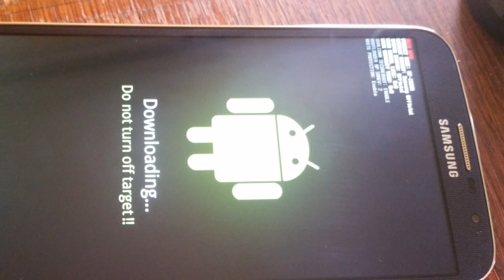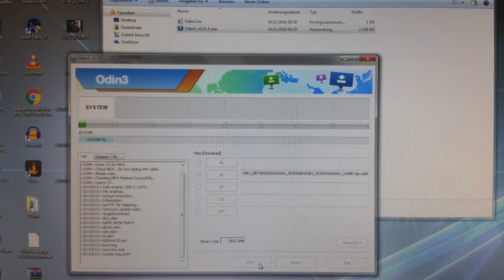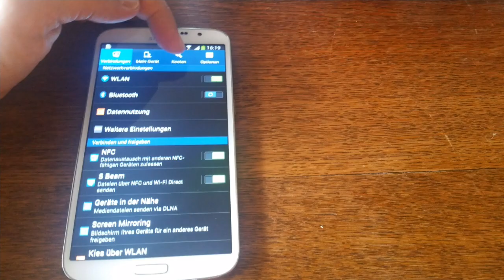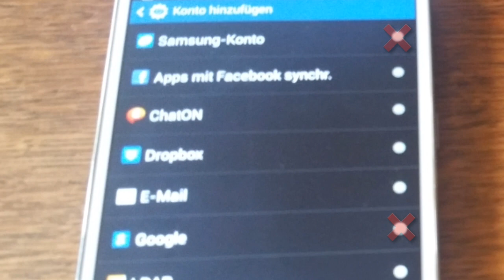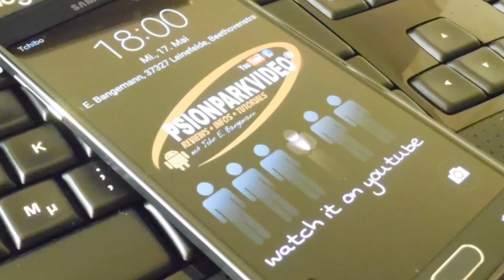Samsung Galaxy startet nicht Teil 7 - Bootloop weil der Speicher voll ist!?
Weshalb ein Handy nicht mehr startet und in einem vermeintlichen Bootloop hängenbleibt, hat verschiedene Ursachen hier haben wir eine weitere gefunden die definitiv unter KitKat des öfteren vorgekommen ist.